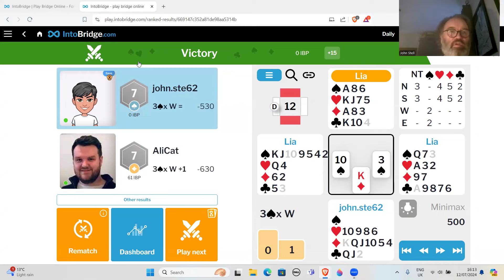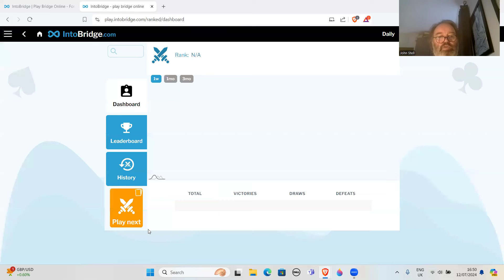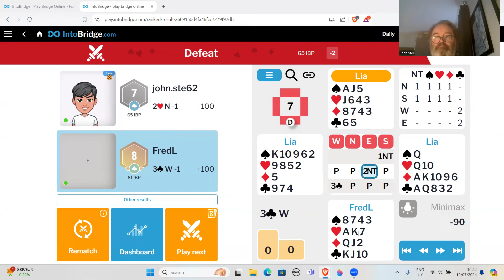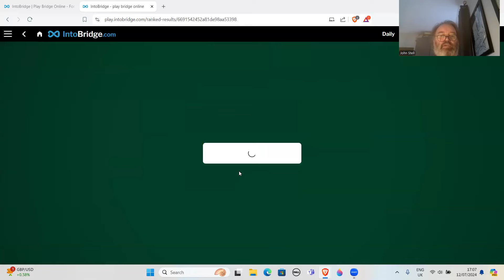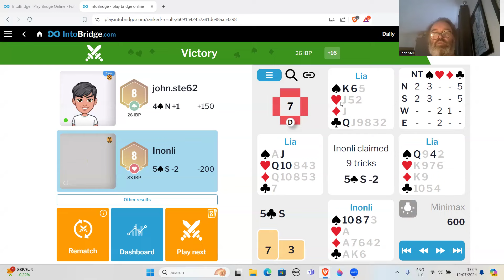Intobridge - let's play some hands